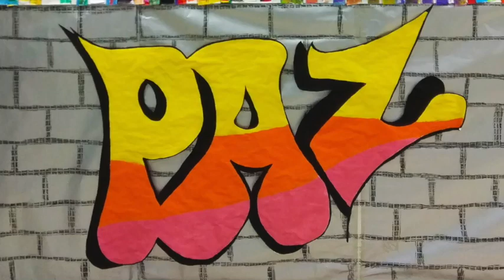Poema: "Un rato díxolle á lúa"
Poema traballado polo alumnado de 3º de Primaria do CEIP "A Carballeira" de Lourizán para celebrar o "Día da Paz 2019".
Poema de A. García Teixeiro: "Un rato díxolle á lúa". Editorial Xerais (adaptacións).